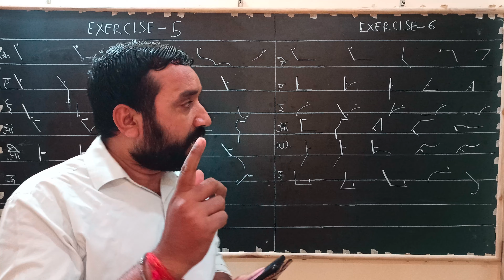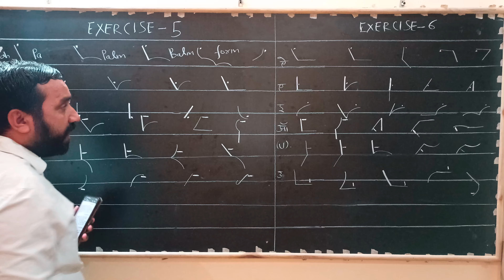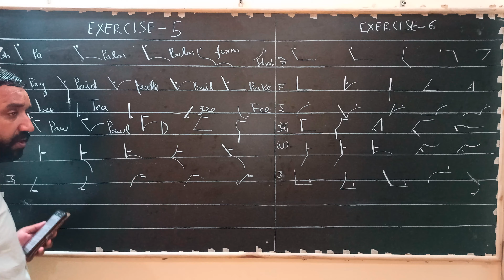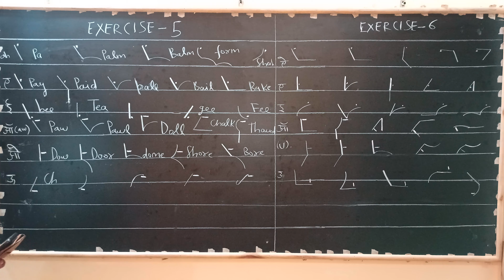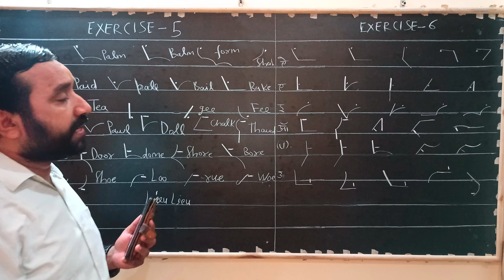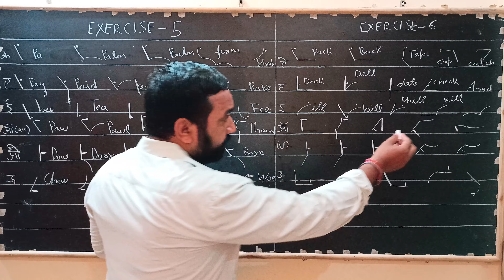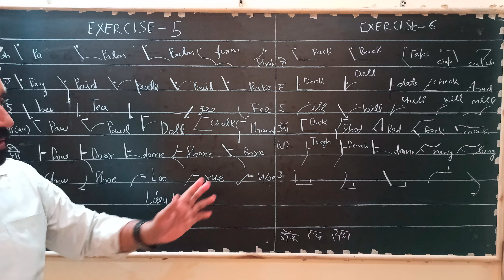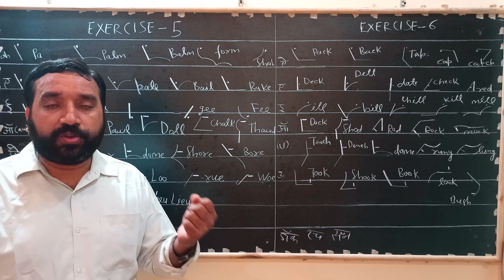English Stenography (PITMAN) EXERCISE-5 and 6, CLASS-5